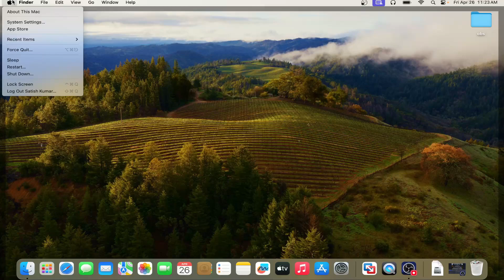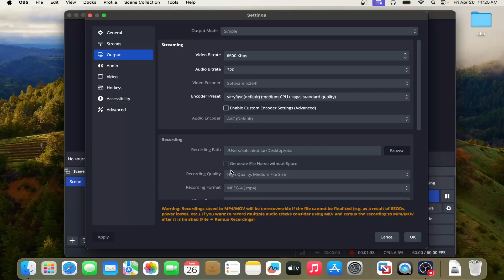obs sound settings for mac m1 | how to screen record on mac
obs sound settings for mac m1 | obs to record your screen on Macbook
how to screen record on mac
how to record in obs studio
obs sound settings for mac M1 M2
screen recording software for Macbook
obs audio settings for mac m1
how to record desktop audio mac
obs settings for mac m1
obs macbook and screen recording
record your macbook screen
obs macbook m1
SATISH TIWARY
😊Thanks for being with us😊

CCNA and CCNP Online / Classroom Training
Cyber Security   Training
Linux Administration Online  Training
Website Designing and Development Online Training
Penetration Testing and Network Security Online Training
ethical hacking full course for beginners
linux ubuntu tutorial for beginners
linux ubuntu courses  for beginners